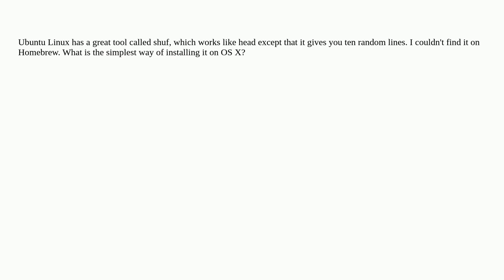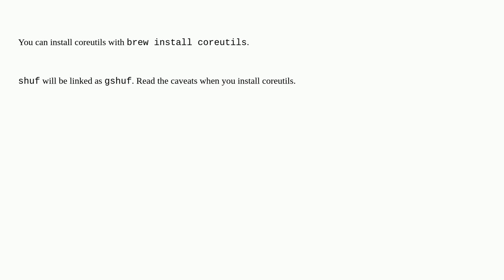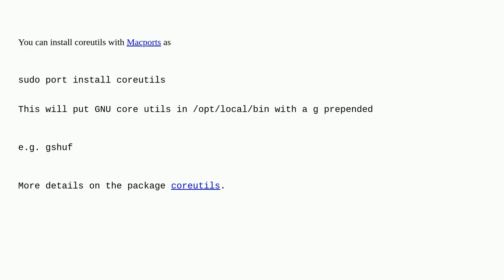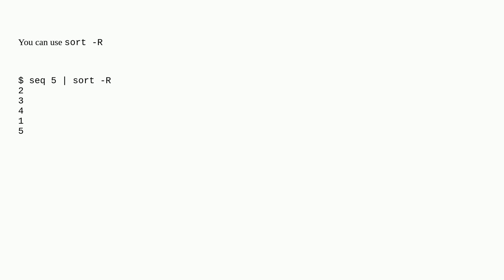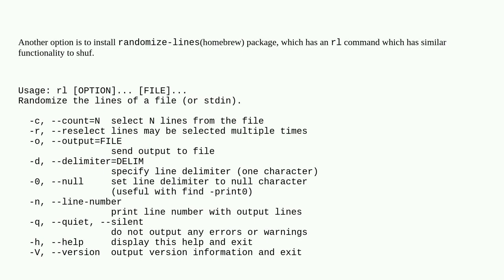Apple: Install shuf on OS X?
Install shuf on OS X?

A special thanks goes out to the community

  command-line